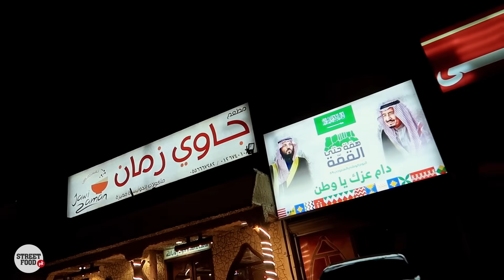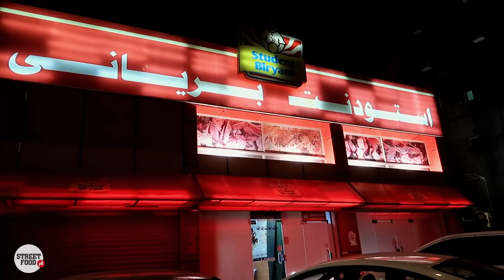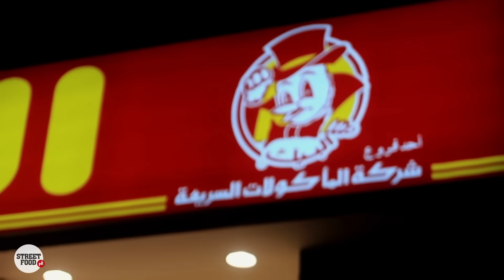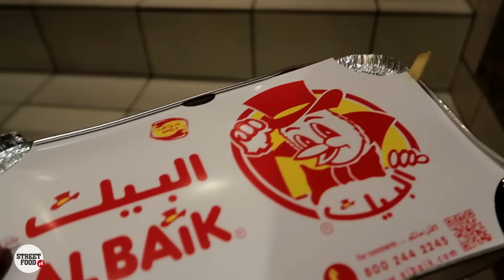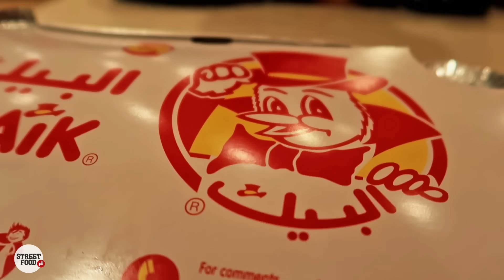Albaik | Saudia's Famous Chicken Broast | Secret of Success | Fast Food of Saudia Arabia | Jeddah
Albaik is a major fast food restaurant chain in Saudi Arabia that primarily sells broasted chicken and shrimp with a variety of sauces. It is one of the major consumers of chicken in Saudi Arabia.

One of the biggest reasons for Al Baik tremendous success in Saudi Arabia is that the owner of the food chain pays SR 1 charity for every broast chicken sold. The formula is simple, if you keep a portion of Allah in your sales, Allah will increase it by many folds.
Many of us are still not able to understand how they sell Al Baik broast chicken for as low as SR 14 per 4 pieces. What is their margin? No doubt, they are working on a very low margin which is bringing barakah to their business.

Medina also transliterated as Madīnah (Hejazi pronunciation: [almaˈdiːna]), is the capital of the Al-Madinah Region in Saudi Arabia. At the city's heart is al-Masjid an-Nabawi ('The Prophet's Mosque'), which is the burial place of the Islamic prophet, Muhammad (SAW). Medina is one of the three holiest cities in Islam, the other two being Mecca and Jerusalem.

Smartphone Vlogging Setup: